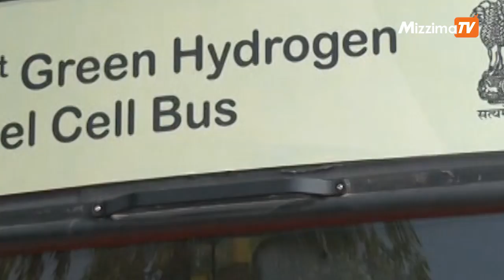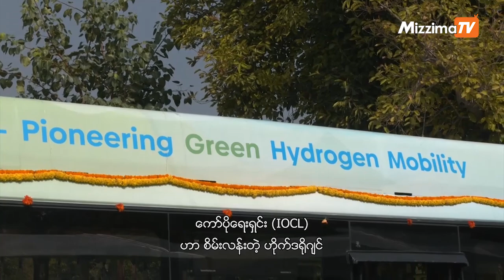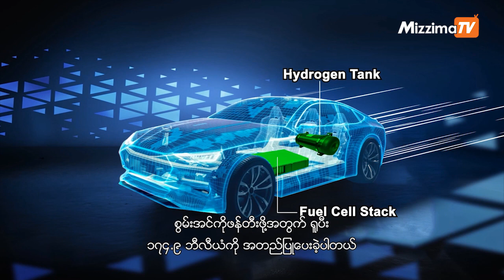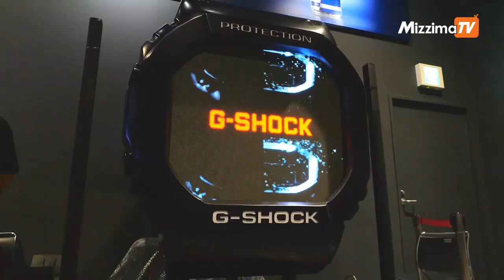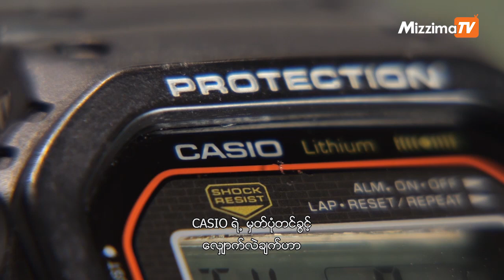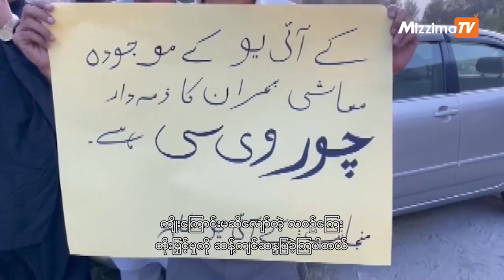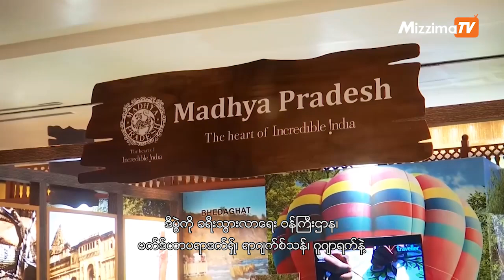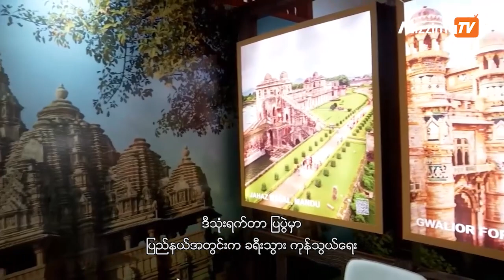ဒီတပတ် South Asia Today အစီအစဉ်မှာတင်ဆက်မဲ့အကြောင်းအရာတွေကတော့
-အိန္ဒိယနိုင်ငံမှာ  သန့်စင်သောဟိုက်ဒရိုဂျင်လောင်စာ အသုံးပြု ဘတ်စ်ကားများ မိတ်ဆက်

-Casioရဲ့  စတိုင်ကျလှတဲ့ G-Shockနာရီများထုတ်လုပ်မှု နှစ်ပေါင်း ၄၀ ပြည့်

-ဂယ်ဂစ်ဘယ်တီစတန်ရှိ ကာရာကိုရမ်တက္ကသိုလ်မှာ လစဉ်ကြေးများ တိုးမြှင့်မှုကို ကျောင်းသားများနဲ့ အဝါမီလှုပ်ရှားမှု ကော်မတီမှ ဆန့်ကျင် ဆန္ဒပြ

-ရာပေါင်းများစွာသော ဆန္ဒပြသူများဟာ ဘူဂေးရီးယားနိုင်ငံမှာရွေးကောက်ပွဲကို စောစောကျင်းပဖို့တောင်းဆိုခြင်းတို့ ပြုလုပ်ခဲ့

အာရှတစ်ခွင်က ထူးခြားတဲ့အကြောင်းအရာများကို သိရှိနိုင်မဲ့Asia Watch ကဏ္ဍတွေကို တင်ဆက်သွားမှာပါ။